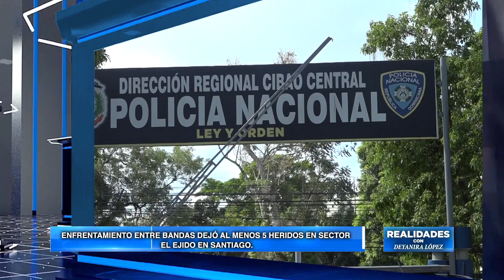Enfrentaniento entre bandas deja varios heridos en Santiago